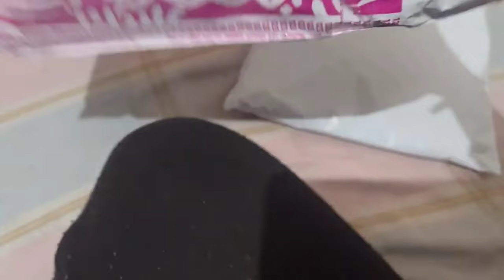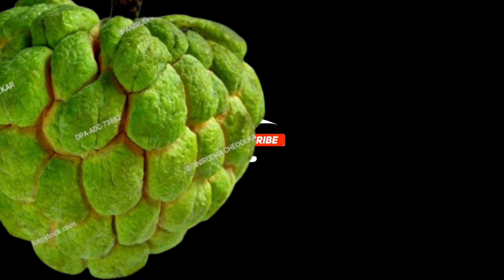walmart parcel cleaning